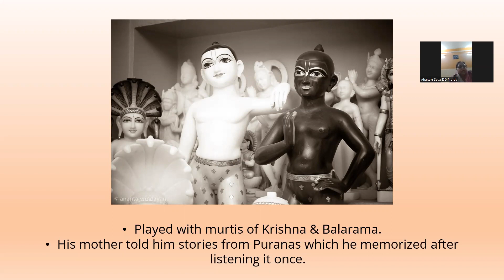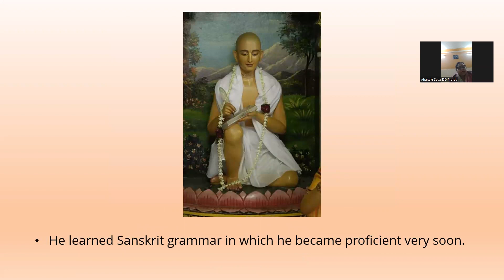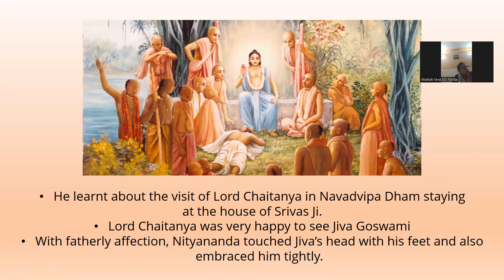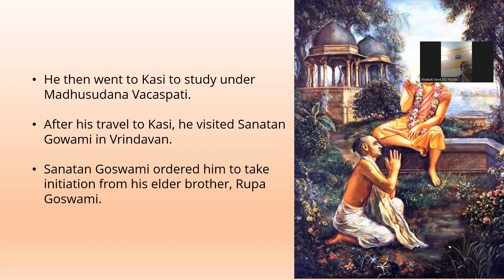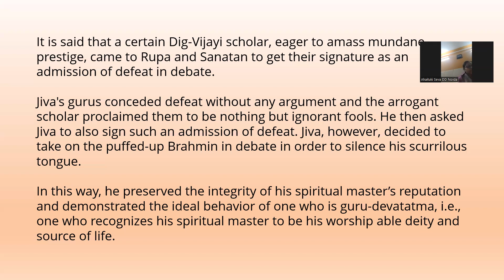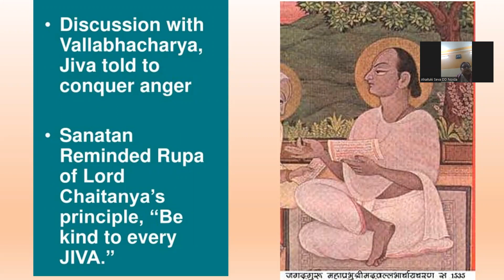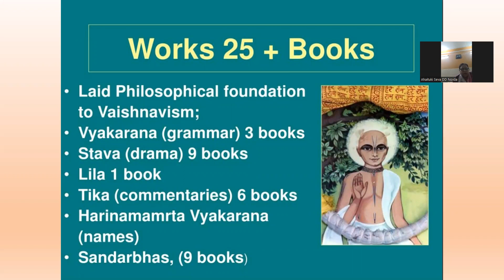Srila. Jiva Goswami